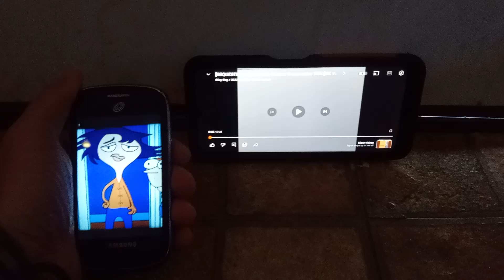this title is too long. read description below.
Paula small (TV'S home movies) gets scared by I accidentally feature presentation 1992 (UK variant) in g Major (ULTIMATE EDITION)!!!